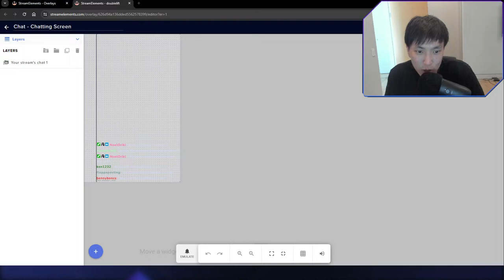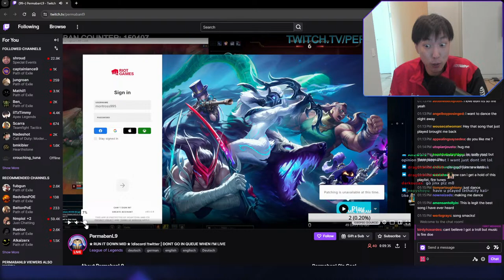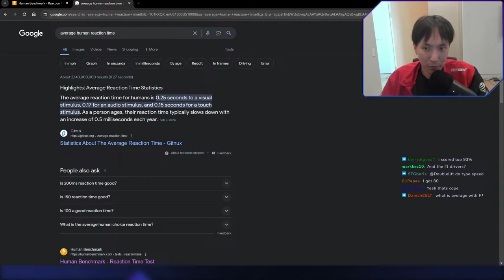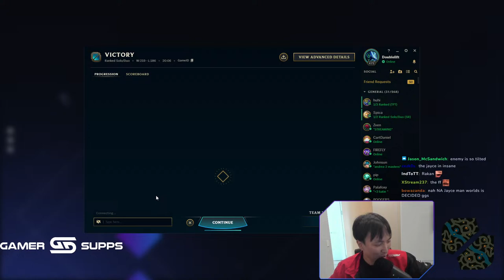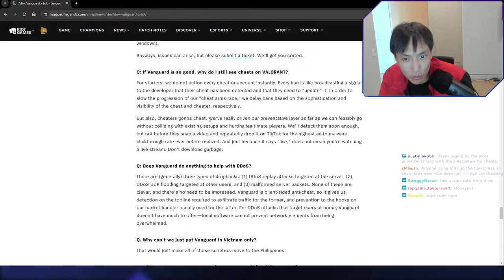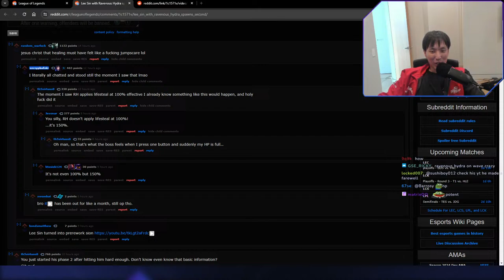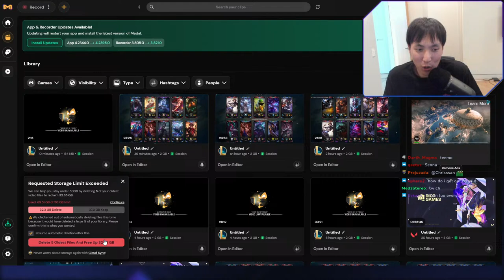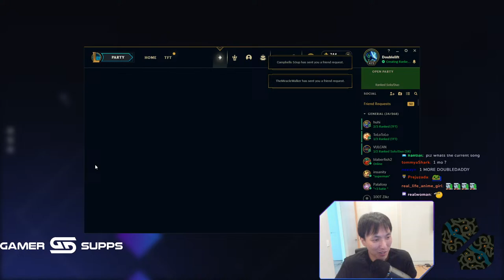🔴why didn't anyone tell me for the last week my mic was on 8% volume????🔴